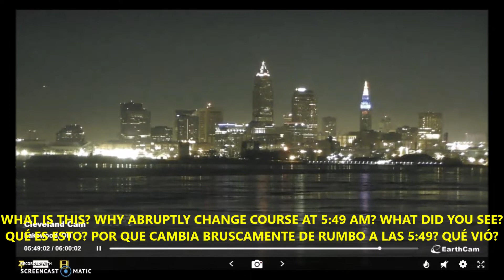CLEVELAND, JANUARY 27 2022: UFO AND DAUGHTER OF MAN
Do aliens control the human libido, and with it the will of man? Mr. Froid could not answer this question, because no one asked it, He did not know the aliens, but He knew of the incubus and sucubus demons...
SPANISH
Controlan los extraterrestres la libido humana, y con ella la voluntad del hombre? El Señor Froid no pudo responder esta pregunta, porque nadie se la hizo, Él no conocía los extraterrestres, pero sabía de los demonios incubus y sucubus...